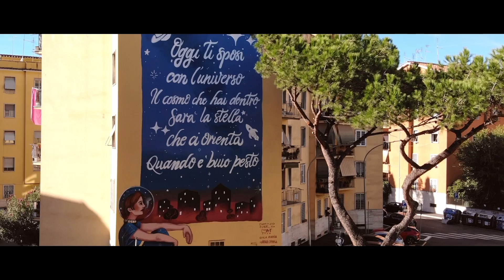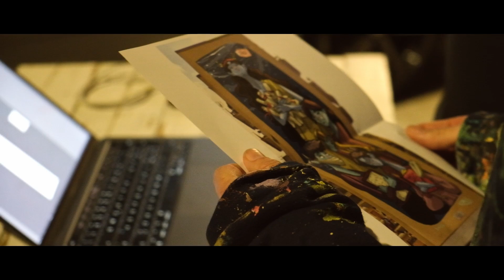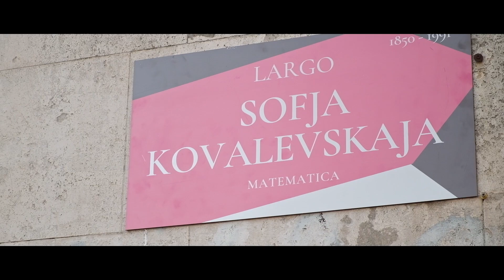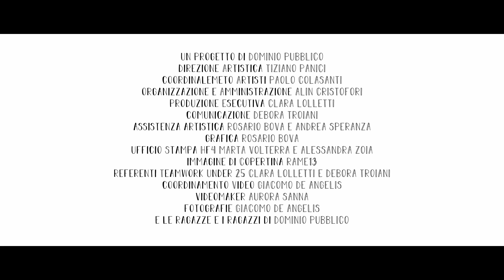DOCU MA®T 2022 - Largo Veratti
Dall'11 al 13 novembre 2022 si è tenuto OPEN MA®T: le immagini di questo mese di lavori, incontri, fatica e soddisfazioni nel docu realizzato dai videomaker Giacomo de Angelis e Aurora Sanna.

MA®T – MILLENNIALS A®T WORK è un progetto di Dominio Pubblico, promosso da Roma Capitale – Assessorato alla Cultura, vincitore dell’Avviso Pubblico “Contemporaneamente Roma 2020 – 2021 –2022”, curato dal Dipartimento Attività Culturali ed è realizzato in collaborazione con SIAE. L’iniziativa si svolge in collaborazione con il Municipio VIII di Roma e con @cuore sociale @orti urbani largo Veratti. Nel 2022 MA®T ha vinto il premio “Roma Best Practices Awards_Mamma Roma e i suoi figli migliori” per la categoria Roma Bene Comune.